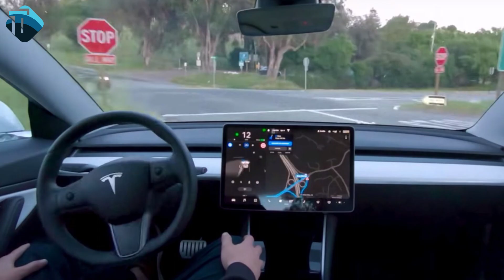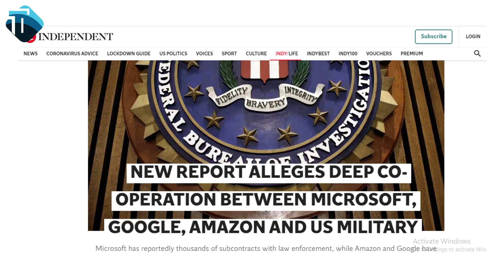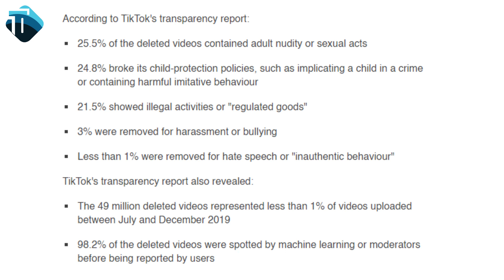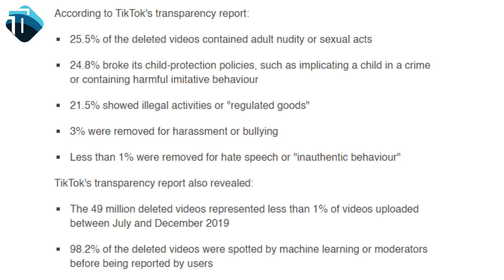TikTok Deleted 449,00000 Bad Videos - WhatsApp New Feature - IOS 14 Beta is Here - The Tech Show #15